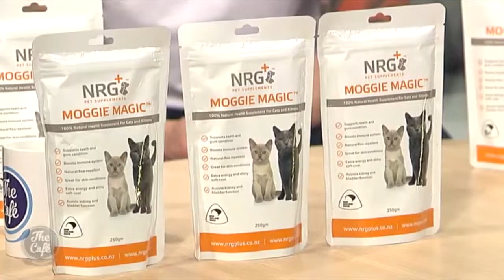NRG Pet Supplements directors join us this morning to tell us about some extra help for your cats!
NRG Pet Supplements directors Rachelle and Rodney join us this morning to tell us about some extra help for your cats!